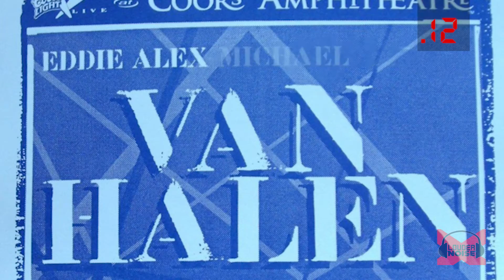60 Second History: Van Halen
Learn everything there is to know about Van Halen in just 60 seconds!